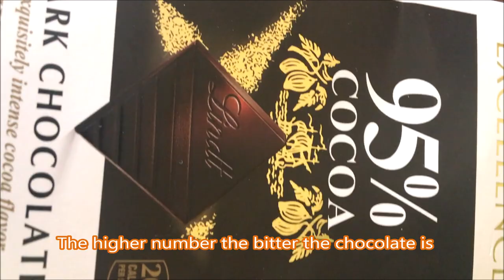How To Make Bitter Chocolate Taste Delicious and Still Healthy